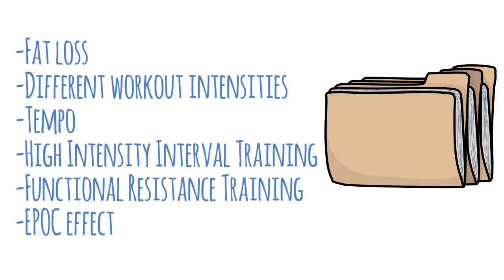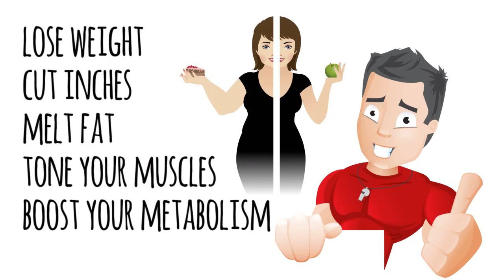I am going to share with you the #1 technique to permanent fat loss!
Get the best fitness equipment in the industry: Discover the TOP 10 ten everyone should have in their home gym.

🤯 Are you struggling to Build Muscle, Constantly Tired or Can’t Get Aroused? Then go here for  your "24 Hour Testosterone Fix"

⭐Are you a hard gainer, looking to lose fat or build lean muscle?

If you want more information about all our services

If you have any questions, please leave them below, I personally reply to all of them.